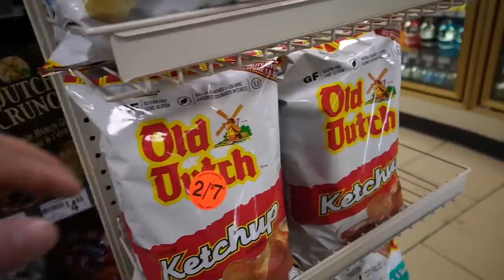MEGA Box Opening with LIMITED Supercell Merch 🍊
Brawl Stars collaborated with Line to create these products and they've since sold out of their LIMITED collection but you can find it on the Amazon UK store
Creator Code for Supercell Games ► OJ